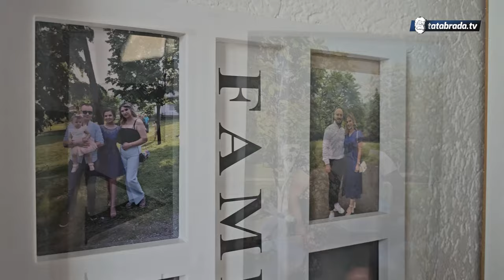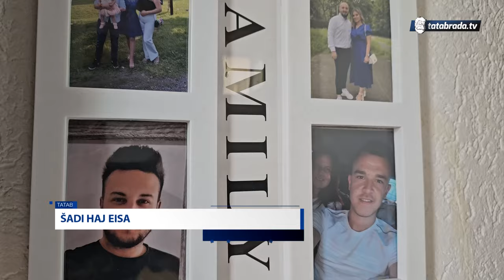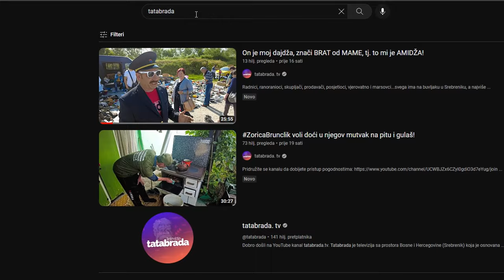JA SAM njemu TREĆA, on je meni DRUGI, a 53 godine bez svađe ŽIVIMO